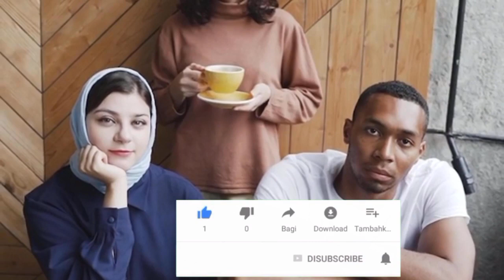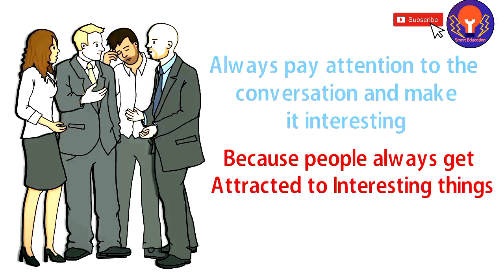How to Talk to Anyone in Nepali Part 1 (Communication Skills) Book Summary In Nepali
23 Advanced -Communication Skill Techniques from the book How To Talk To Anyone: 92 Little Tricks for Big Success in Relationships (Advanced Communication Skills) by Leil Lowndes Book Summary in Nepali

Music Credit
Cloud by Limujii
• Cloud - Limujii (...
♫Track Info:
Title: Cloud by Limujii